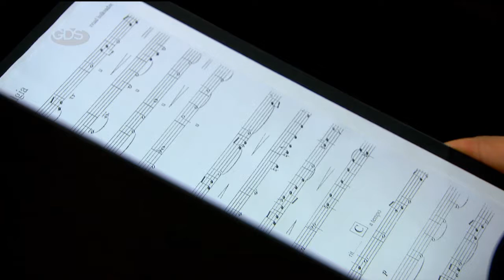აფხაზეთის სახელმწიფო კაპელა და ზვიად ბოლქვაძე | ნოსტალგია